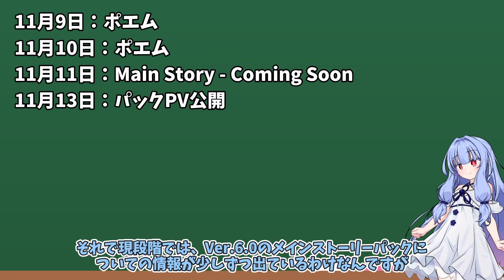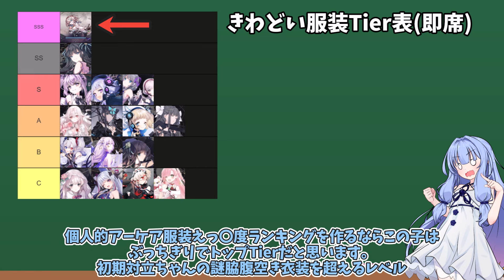対立ちゃんより危ない恰好してる子が実装されるらしい。【Arcaea】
スランプであることを口実にDLsiteの3本まとめ買いで60％OFFセールで買った大人のゲーム攻略してたらネタが降ってきた。